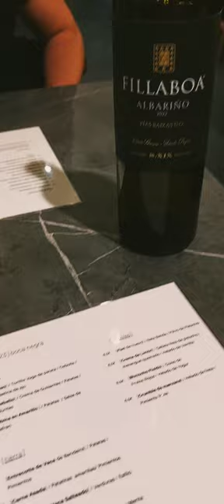Travel Vlog Series: La Coruña, Spain (Galicia)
A vlog of our short stay in the northern part of Spain: Galicia, La Coruña: May, 2023.

We made various stops at different places which are worth checking out when visiting La Coruña:

- Calle Real
- Paseo Marítimo
- Plaza de María Pita
- Ciudad Vieja
- Playa de Riazor/ Orzan
- Torre de Hércules

And of course we tried out a lot of the local food (especially the sea food is really tasty!)

xx

Travelbonism